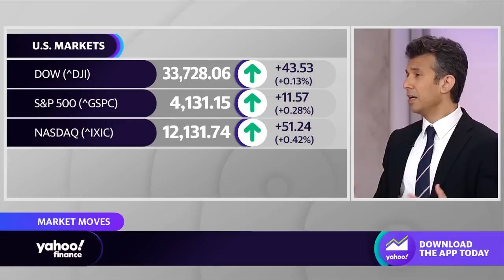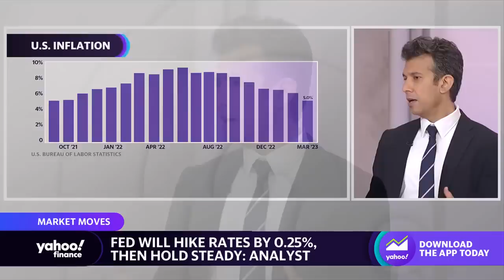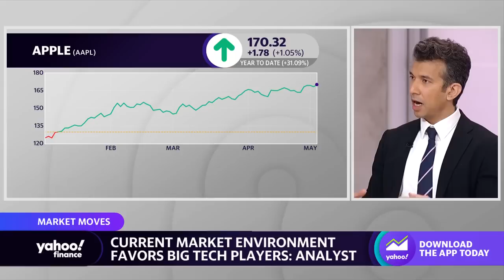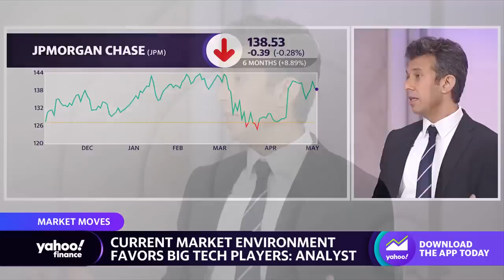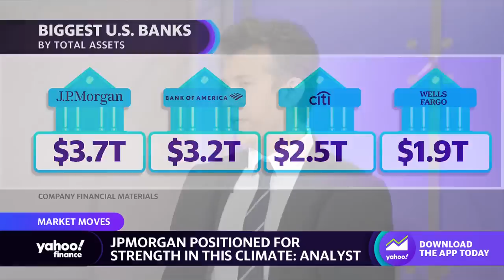Fed likely to announce ‘a 25 basis point rate hike’ at FOMC meeting, analyst says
Wall Street Alliance Group Partner Aadil Zaman joins Yahoo Finance Live to discuss the current market environment, the expectations for the Fed at Wednesday’s FOMC meeting, Big Tech opportunities, and the outlook for the investors.